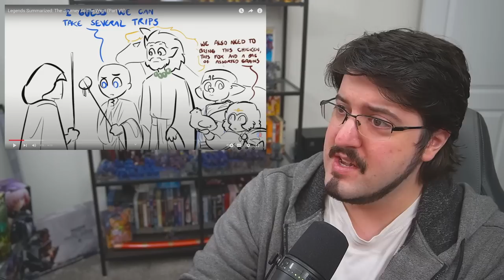Monkey Immortality Games | Overly Sarcastic Productions: Journey To The West Part 7 Reaction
Watch the original vid here:
Legends Summarized: The Journey To The West (Part VII)